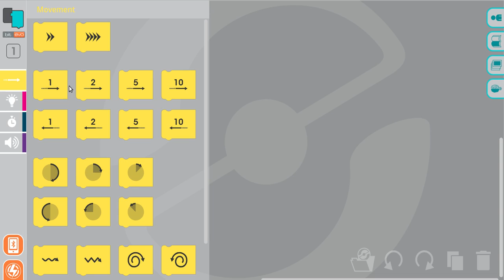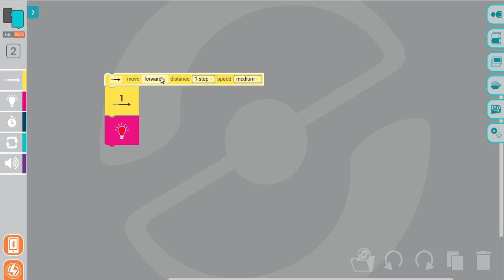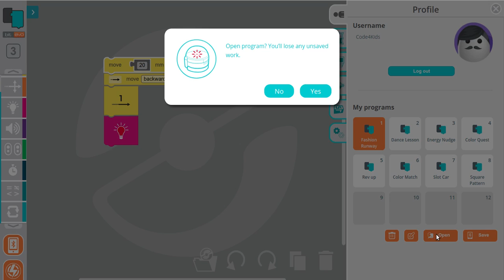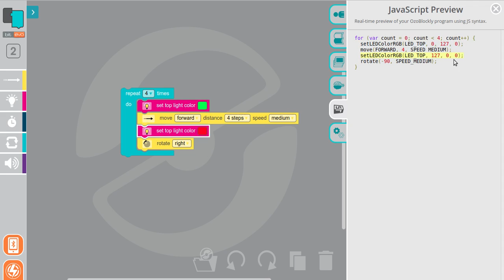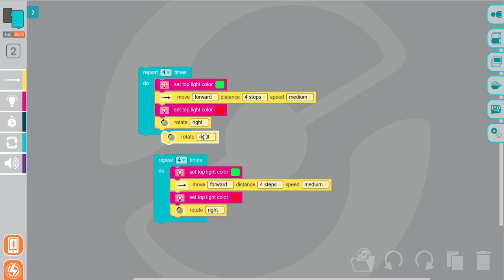Code4Kids Lightning Tutorial: Ozoblockly Editor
Learn the basic operation of the Ozoblockly web editor, available